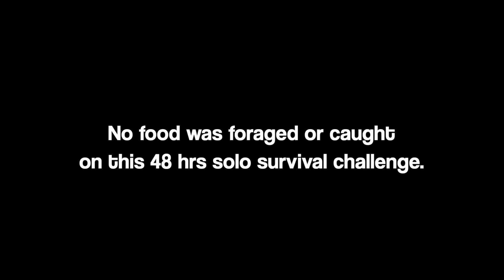48 hours: No Food, Solo Survival, High Uinta Mountains - Atlatl & Rabbit Stick - Walkabout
48 hours: No Food, Solo Survival, High Uinta Mountains - Atlatl & Rabbit Stick - Walkabout

This land inhabits many species of flora and fauna from high alpine to the lower sage flats. Moose, Mule Deer, Mountain Lion, Turkey, Rabbits and many more species of animals call this place home. The Pit-House is where the lodging occurs during this 48 hours. A structure as itself keeps you cool in the day and warm at night.

It's important to never leave behind any plastic or human waste when traveling into the wild backcountry. Showing respect and ethically treating nature in a healthy manner is very beneficial for human and earth understanding.

"The hunter-gatherer lifestyle stimulates psychological and physical well-being by returning us to the land, making it one of the most complex and invigorating ways to live." - Matt Graham